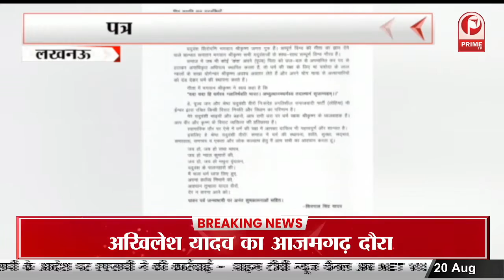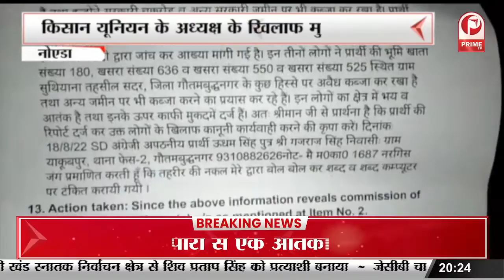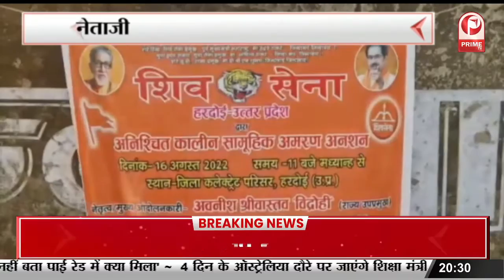Prayagraj : विश्व फोटोग्राफी दिवस तीन दिवसीय छाया चित्रों की लगाई गई प्रदर्शनी || Prime Tv